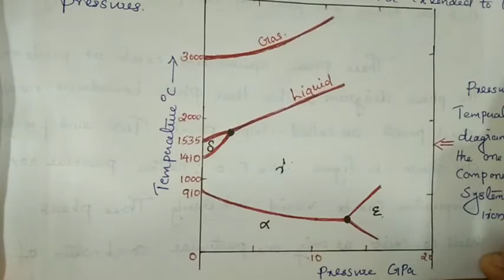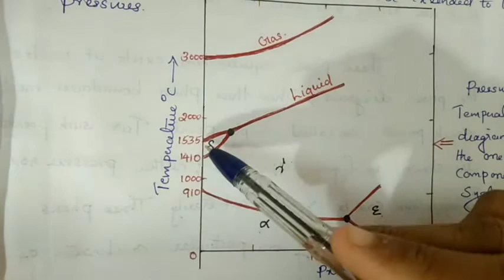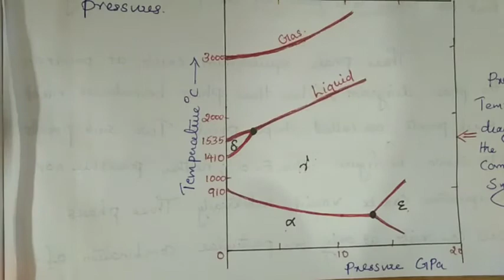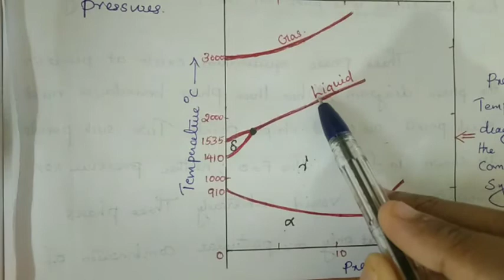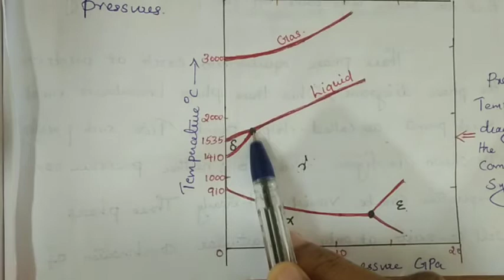Unary phase diagram-Fe